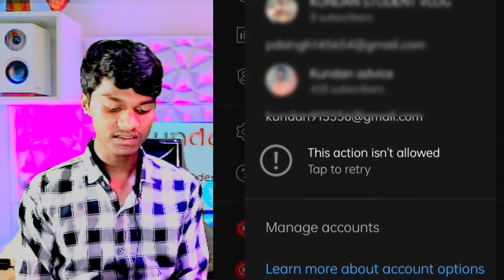youtube channel delete ho😭 gaya❎ मेरा चैनल डिलीट कर दिया गया आप ऐसा गलती मत करनाyoutube_tips_tricks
I am kundan kumar  ,Welcome to  my chenal  (kundan Advice ).
 Dosto Aaj Ki Is Video Me Maine aapko youtube Ke Bare Me Bataya Hai    Jo Sabhi  Ke Liye Bahut Hi Achhi knowelege
 Hai Ummeed Hai Aapko Ye Video Bahut Pasand Aayegi Thank you so much..

my channel deleted
youtube tips
secret youtube tricks
youtube tricks

▶ The Digital Millennium Copyright Act (DMCA).It is our policy to respond to any infringement notices and take appropriate actions.If your copyrighted material has been posted on the Channel and you want this material removed Please Contact Us

kundan kumar
form - ‌‌‌‌(श्री) Bihar (India)😍😍

keyboards.

channnel delete ho gaya,
delete youtube channel,
delete chenal wapas kese laye,
channel delete ho gya,
delete youtube chenal wapas,
mera video delete ho gaya